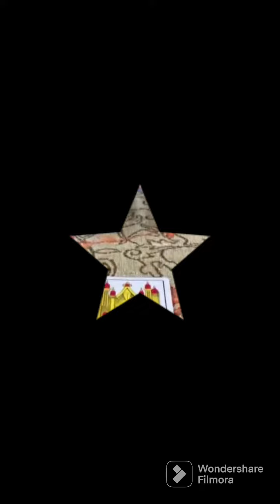tarot da semana 27/02 a 06/03